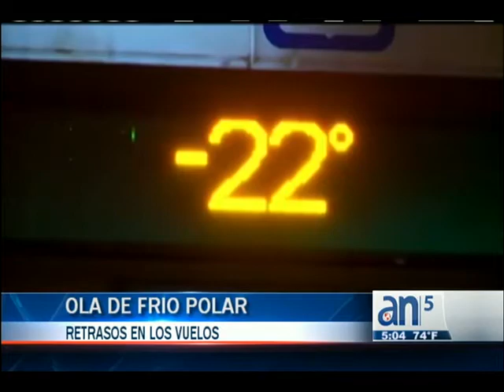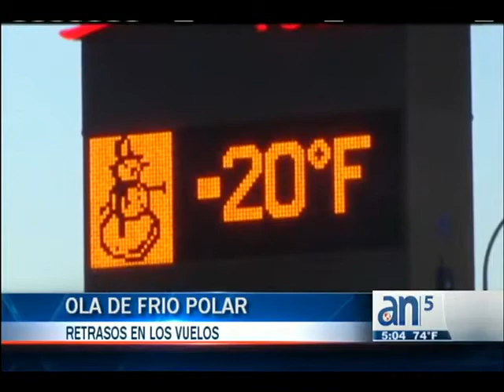Tormenta Invernal - América TeVé